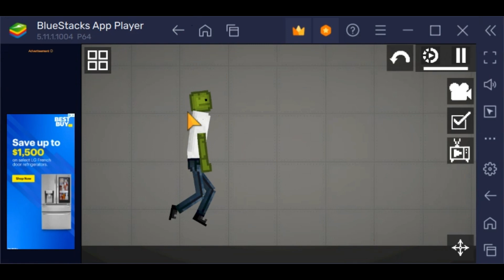some one save's the day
it was made with melon playground